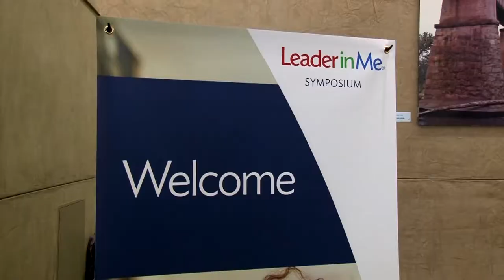Round Top Elementary Receives National Recognition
Round Top Elementary School has been named a Leader In Me Lighthouse School. It teaches 21st century leadership and life skills to students and creates a culture of student empowerment based on the idea that every child can be a leader.
In order to achieve this impressive goal, Round Top had to assemble a Lighthouse Team, create a leadership environment, teach and reinforce the 7 Habits, work together collaboratively, have students in meaningful leadership roles, involve parents, create and hold leadership events, use student data through leadership notebooks and other leadership tools, and show measurable results.
Round Top is the second Richland Two school to receive this honor. Sandlapper Elementary
School earned the status in 2017. Only 350 schools worldwide have achieved Lighthouse Status.